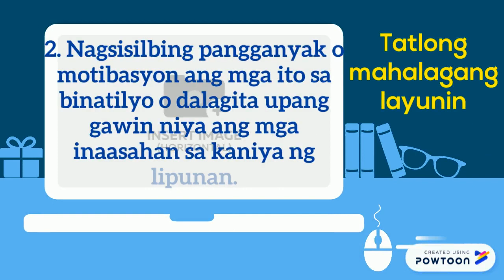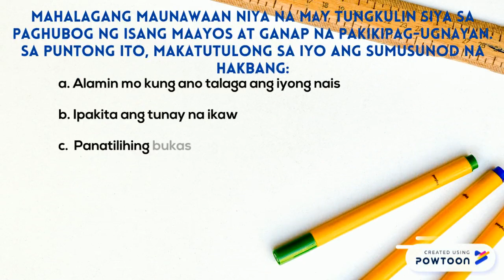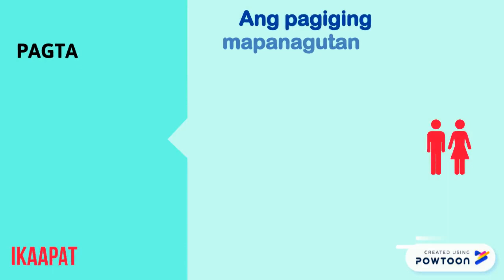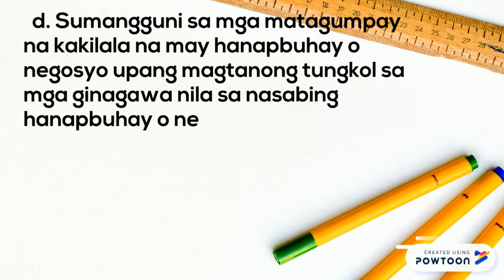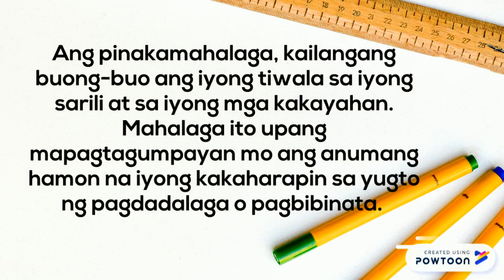Modyul 1 - Mga Angkop at Inaasahang Kakayahan.pptx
Edukasyon sa Pagpapakatao 7: Modyul 1 - Mga Angkop at Inaasahang Kakayahan at Kilos sa Panahon ng Pagdadalaga /Pagbibinata-- Created using Powtoon -- Free sign up -- Create animated videos and animated presentations for free.  PowToon is a free tool that allows you to develop cool animated clips and animated presentations for your website, office meeting, sales pitch, nonprofit fundraiser, product launch, video resume, or anything else you could use an animated explainer video. PowToon's animation templates help you create animated presentations and animated explainer videos from scratch.  Anyone can produce awesome animations quickly with PowToon, without the cost or hassle other professional animation services require.